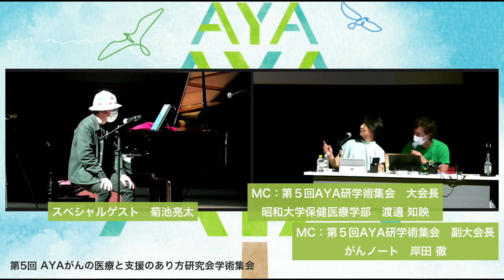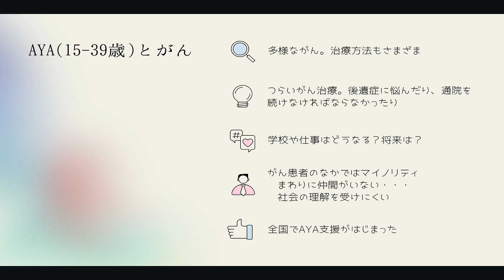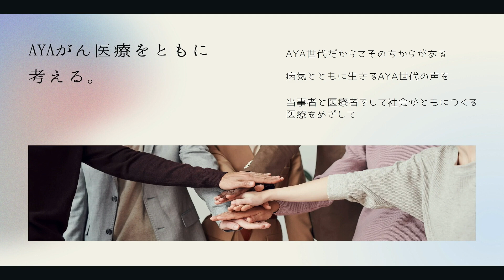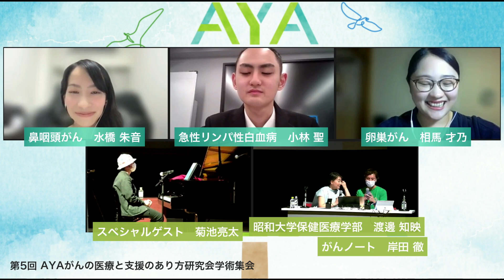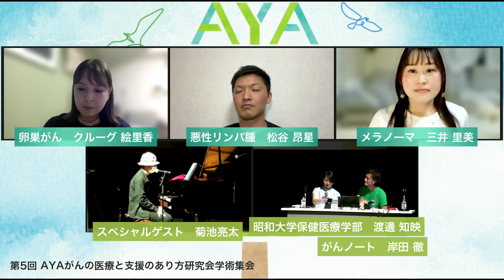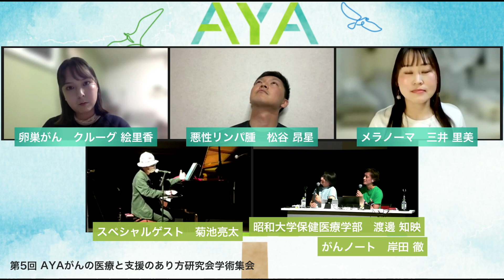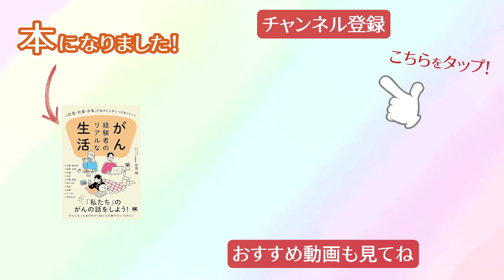AYA世代のがん体験談＆ピアニスト菊池亮太さんによるリクエスト曲演奏〜AYA研ラジオ〜【AYA研xがんノート】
AYA研とがんノートのコラボ企画「AYA研ラジオ」
スペシャルゲスト：ピアニスト 菊池亮太さん

00:00 オープニング
03:53 AYA世代のがんって？
09:05 第一部‹学生でがんになって›
28:08 雨と泪 / ゆず リクエスト曲
29:55 ともに / WANIMA リクエスト曲
32:21  Ray / BUMP OF CHICKEN リクエスト曲
35:38 第二部‹社会人でがんになって›
56:24  A Million Dreams / The Greatest Showman リクエスト曲
58:36  Fly High / milet リクエスト曲
01:00:10  道 / EXILE
01:05:14  涙そうそう / 夏川りみ
01:06:46  花は咲く / 花は咲くプロジェクト
01:09:16 皆さんからのひとこと

【配信】
第5回 AYAがんの医療と支援のあり方研究会学術集会
2023年5月12日(金) 19:00～
にて実施された市民公開講座企画です。
※一部、音声の不具合がありますことご了承ください。

【内容】
AYA世代（15歳〜39歳）の当事者と家族、医療者が全国どこからでもつながるAYA研ラジオ。
がん経験談とその時の想いをピアノの音色にのせてつなげる、そんな時間をのぞいてみてください。

【がん経験者ゲスト】
‹第一部：学生でがんになって›
水橋（坪内）朱音さん（鼻咽頭がん）
小林聖さん（急性リンパ性白血病）
相馬才乃さん（卵巣がん）

‹第二部：社会人でがんになって›
クルーグ絵里香さん（卵巣がん）
松谷昂星さん（悪性リンパ腫）
三井里美さん（メラノーマ/悪性黒色腫）

菊池亮太さん
4歳からピアノを始める。国立音楽大学附属中学、高等学校卒業。日本大学芸術学部音楽学科および同大学院修了。大学在学時より数々の国際コンクールやオーディションにて受賞、アーティストのサポートも務める。近年はテレビ・映画音楽・アニメ音楽・ゲーム音楽、東京オリンピックCMなどの楽曲制作も手がける。自身のバンド「アノアタリ」ではキーボード・作曲を担当。